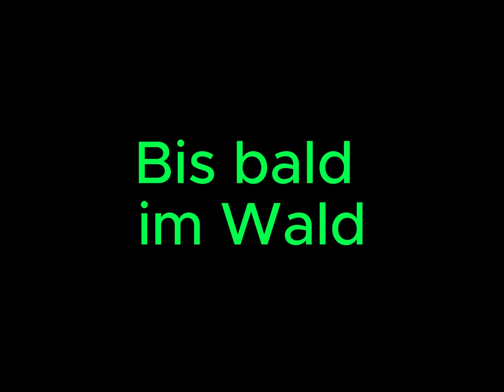Naturgeister, Spirits of nature, Waldwesen, Relaxing Nature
Auf meinen Streifzügen durch die Natur begenen mir immer wieder Wesen die sich manchmal auch einfangen lassen mit der Kamera. Erkennt ihr sie auch? Ich hoffe die Zeitspannen passen um zu etwas zu erkennen. Viel Spaß und Entspannung beim anschaun.